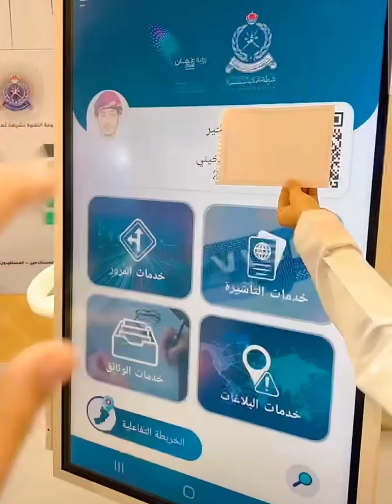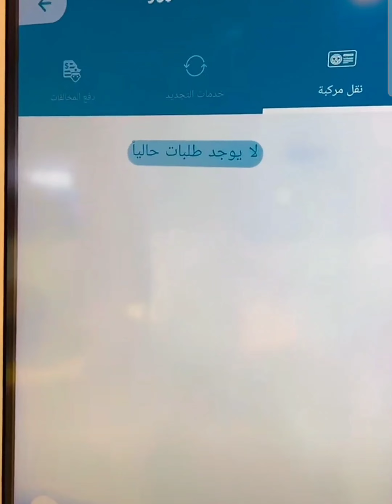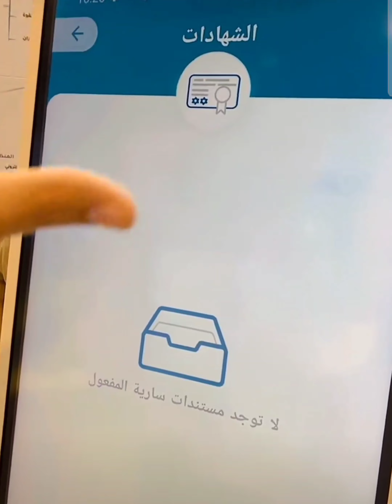التطوير المستمر في تطبيق شرطة عمان السلطانية في معرض كوميكس.